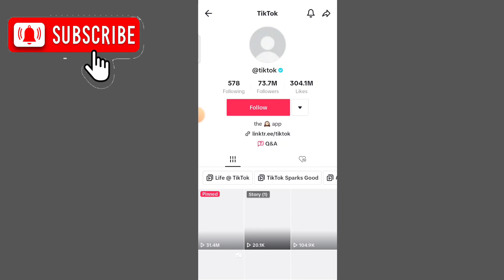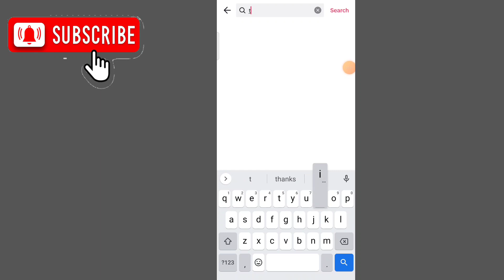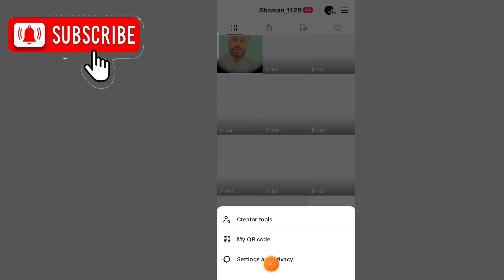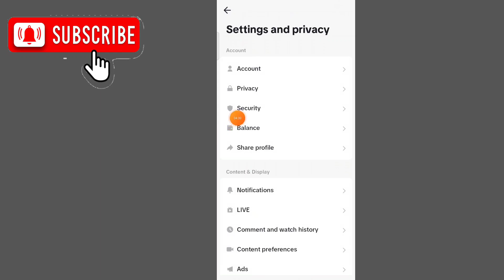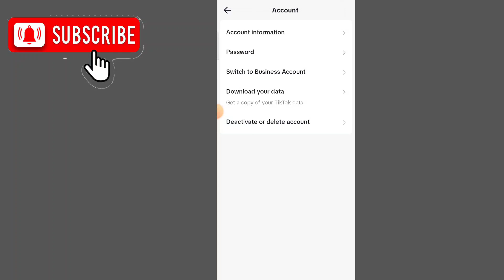Tiktok account unfreeze setting | TikTok for you viral trick | TikTok account viral kase Karen 2023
hello friends 👋

es video me mene bataya h ke TikTok account viral kaise kare 🔥🔥

in this video I have discussed how to go viral on TikTok 🔥🔥🔥

Tech Related videos are available
Technical related information